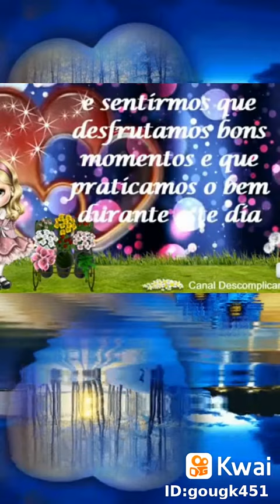2 de setembro de 2020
Paixão ❤❤❤:...